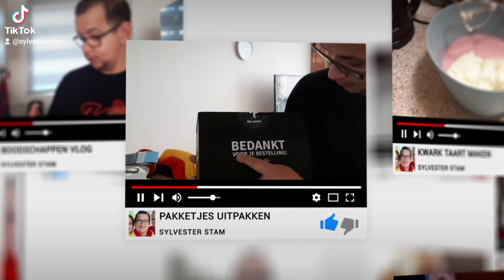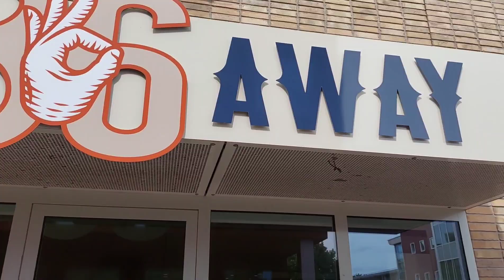met me vriendin op stap